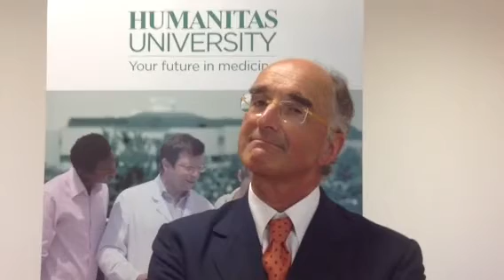Intervista Marco Montorsi rettore Humanitas University